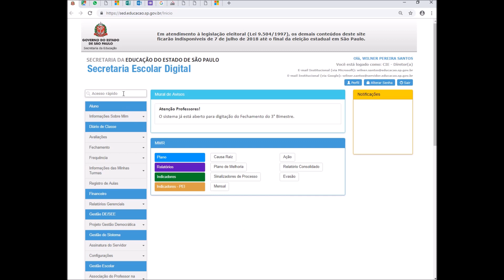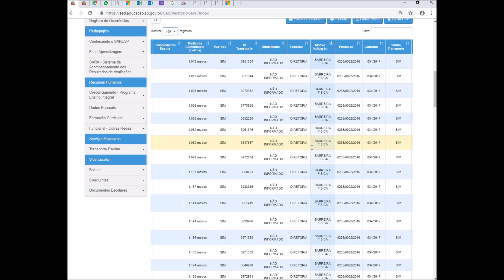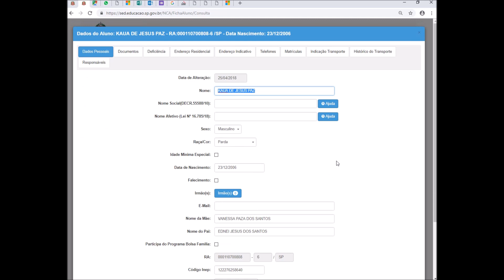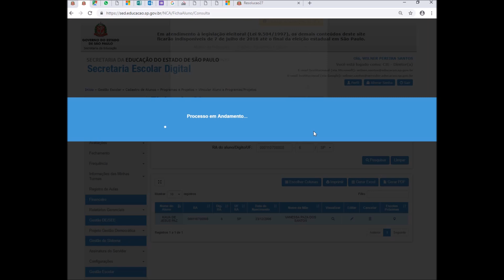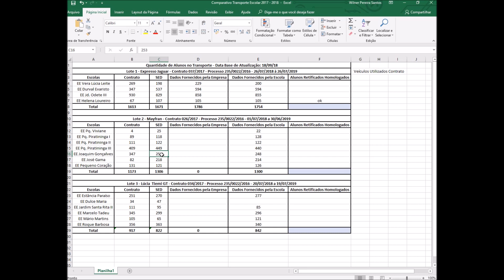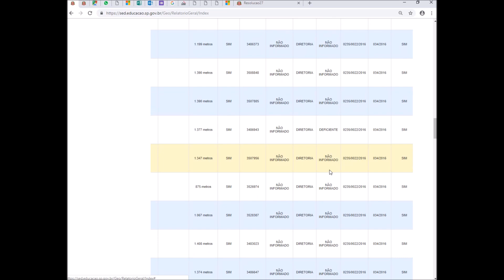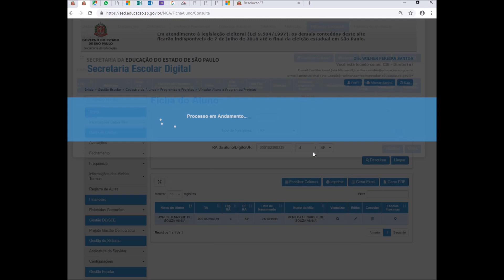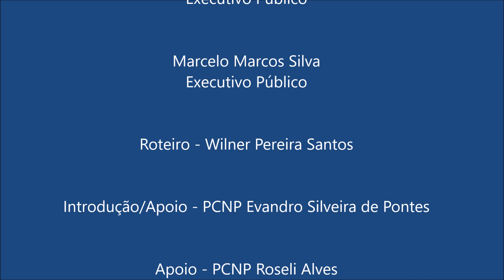Transporte Escolar na SED - Motivos de Indicação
O objetivo dessa vídeo aula é auxiliar a Equipe Gestora e responsável pelo transporte escolar das Escolas Estaduais Paulistas com a finalidade de auxiliá-los quanto ao preenchimento dos Motivos de Indicação na Secretaria Escolar Digital.